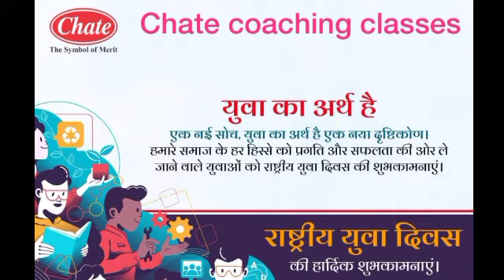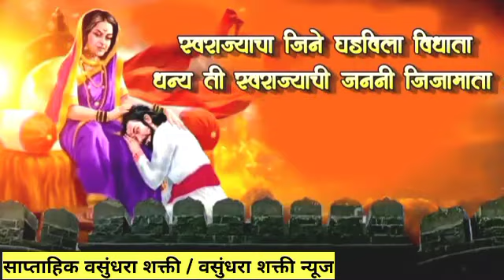चांदेकरवाडीत मित्राच्या वाढदिवसानिमित्त 43 युवकांनी केले रक्तदान